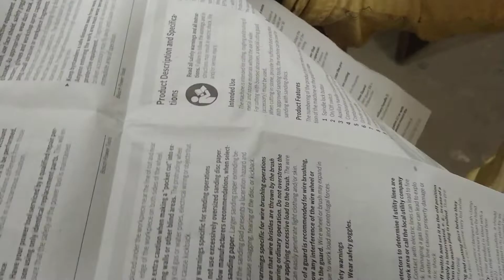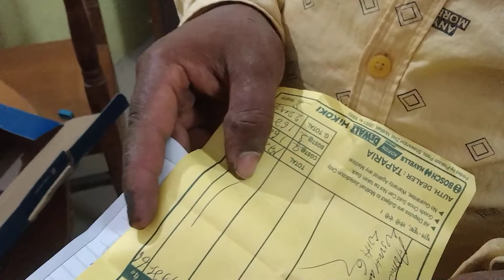टाइल्स ग्रेनाइट मोल्डिंग करने के लिए कौन सा ग्रेंडर मशीन यूज करें , how to very nice grinder machine